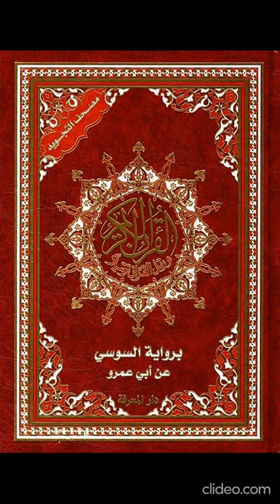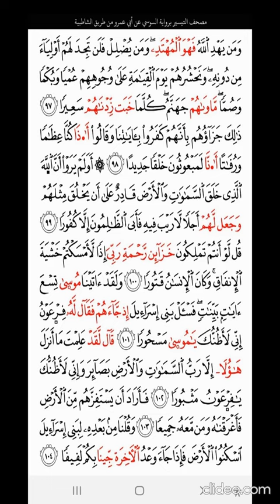تلاوة مباركة من سورة الإسراء برواية السوسي عن ابي عمرو